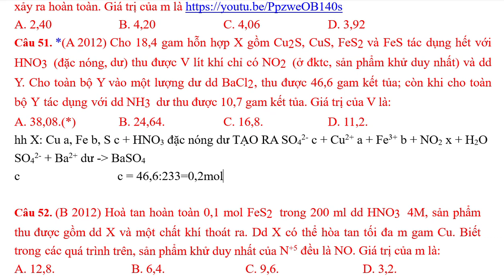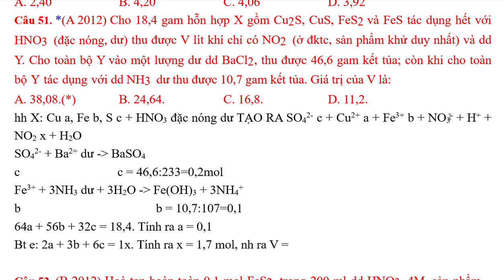Cho 18,4 gam hỗn hợp X gồm Cu2S, CuS, FeS2 và FeS tác dụng hết với HNO3 (đặc nóng, dư) thu được